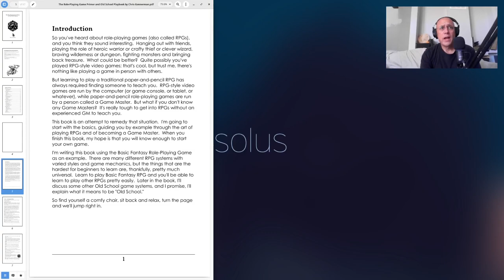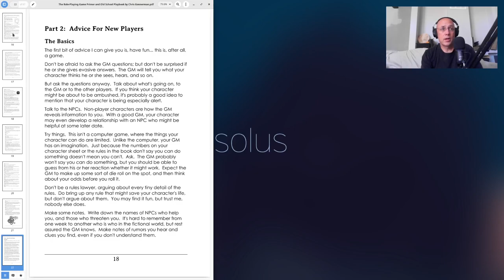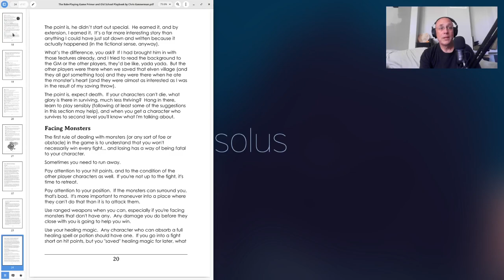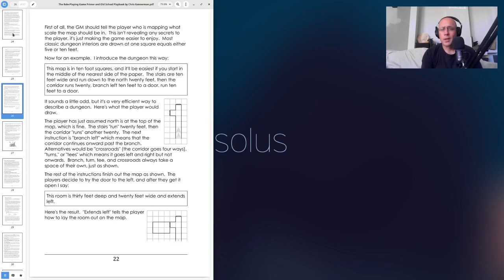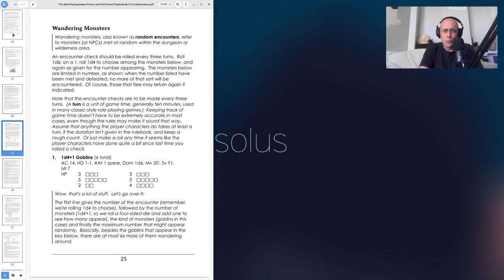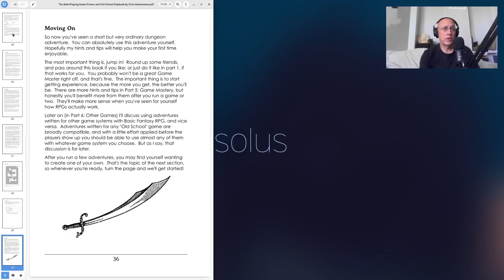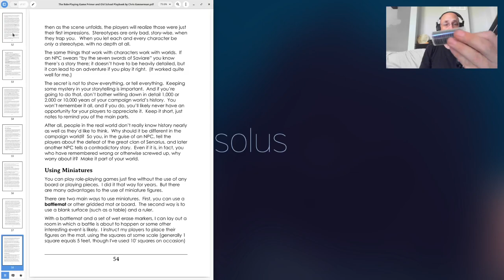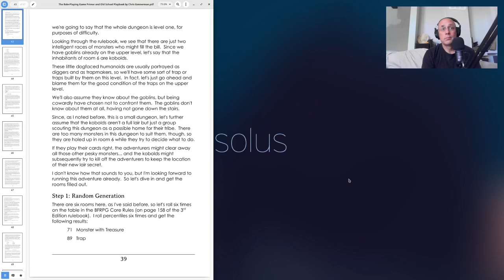Chris Gonnerman's Role-Playing Game Primer and Old School Playbook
Old-School RPG Primers, Part ][, a flip-through of Chris Gonnerman's book.

There's the odd mic crackle -- sorry. I'm looking into it. Hopefully it's a worthwhile listen anyway.

In Part I of Old-School RPG Primers, I covered Matt Finch's book

It's also in print a Amazon (and on my wish-list)

Chris is also the author of Basic Fantasy RPG, for which I've written materials, including:

00:00 Introduction
02:02 Example of Play
05:29 Advice for New Players
15:13 Mapping
28:23 Make Your Own Adventure
30:02 Game Mastery
33:28 My Homemade Tokens
34:36 Other Games

I am a writer / game developer for Basic Fantasy Role-Playing Game, an open source retro-clone role-playing game that emulates, and is largely compatible with, the 1981 Basic and Expert sets of Dungeons & Dragons. I love Basic, but am also a fan of 1st Edition AD&D, White Box Fantastic Medieval Adventure Game, Top Secret, Gamma World, Call of Cthulhu, and many other legacy and retro systems.